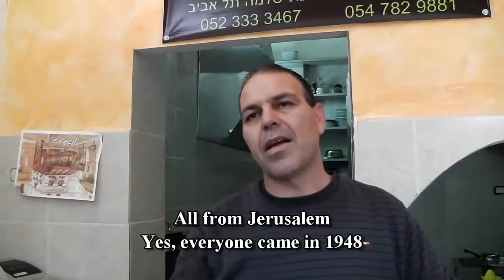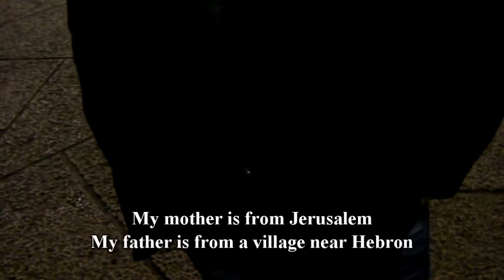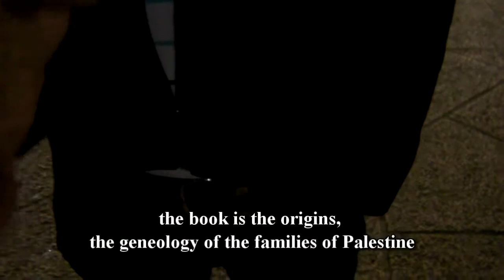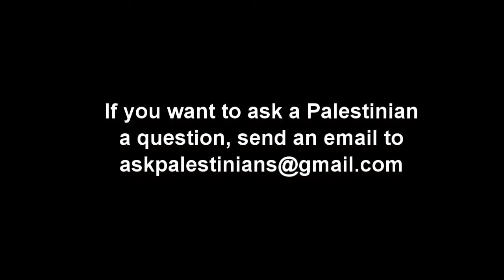Palestinians Where are you from